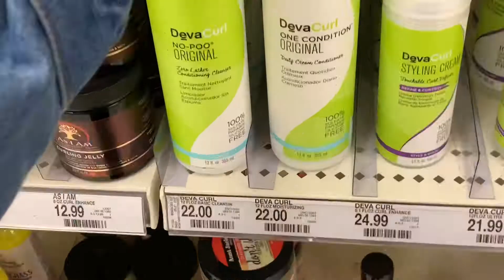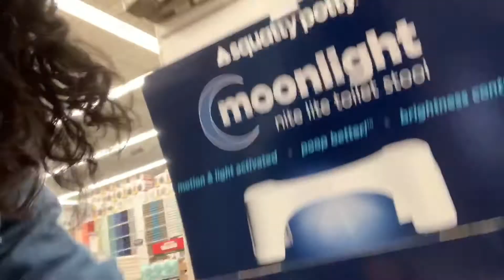Vlog: Me Being Me In Public 🤣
I honestly don’t know how I do it but, I always find a way to entertain myself when I’m alone lol don’t forget to like, comment, and subscribe ❤️ Comment more videos y’all would like to see! Oh yeah ignore all the chin y’all see in this video 😂